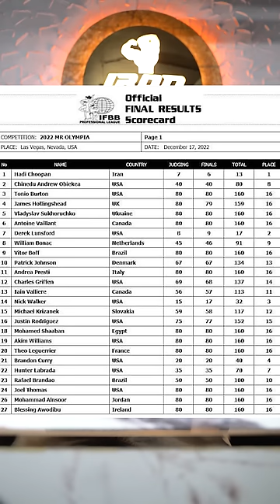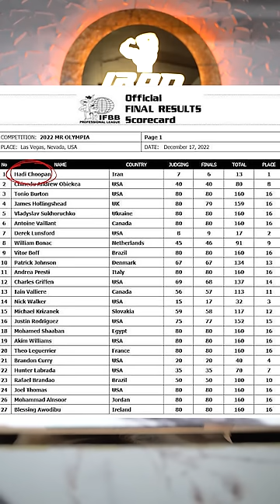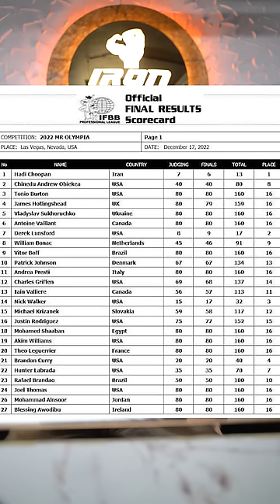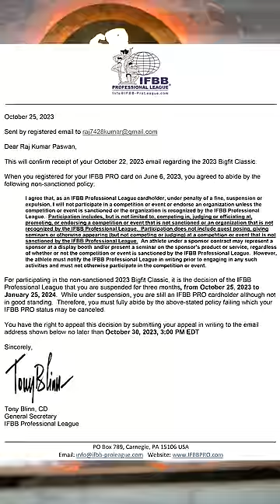Important announcement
❌No more coaching, my team can find a new coach❤️

& my views on mumbai show👎🏻

I trust only @the5xlnutrition